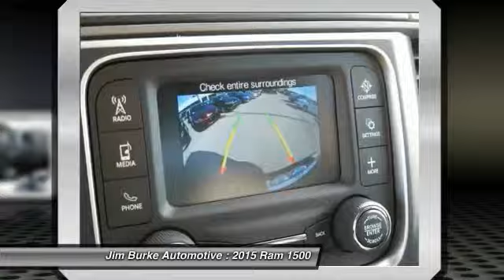2015 Ram 1500 Birmingham AL DT15174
2015 Ram 1500

Looking for the right car? Today could be your lucky day. With 17 miles, this BLACK_CLEAR_COAT, 2015 Ram 1500 equipped with Automatic transmission could be yours. Request more information and set up a test drive right away.